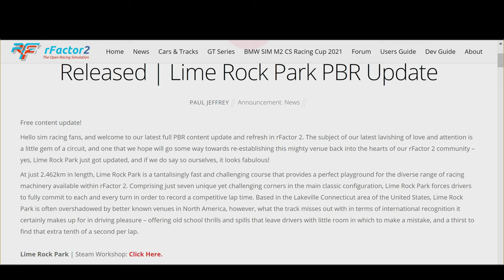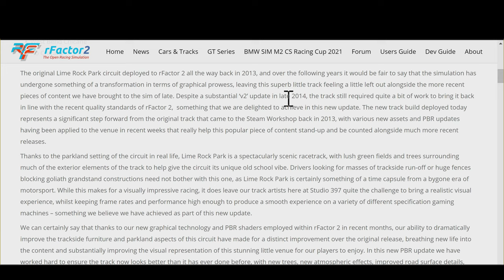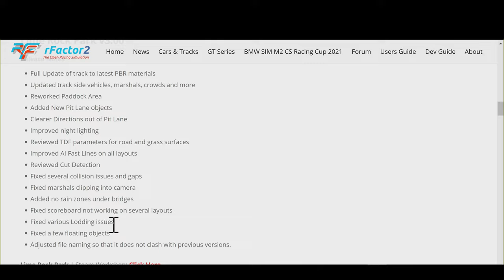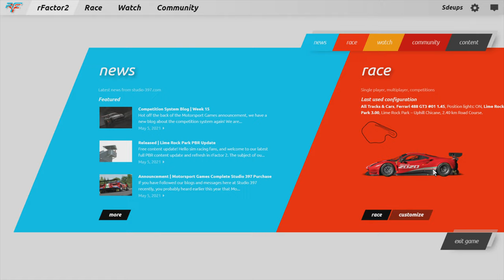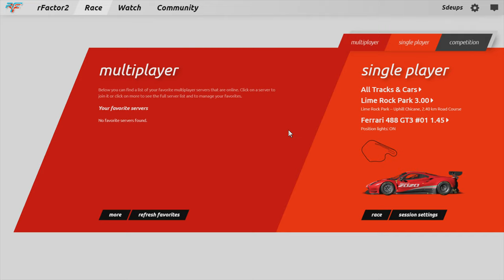RF2- UPDATE Lime Rock Park [4k]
Après plus de 3 mois sans vidéo sur RF2, je reviens dessus avec la présentation de l'Update d'un circuit, Lime Rock Park , gratuit en plus

Je compte sur vous pour les retours, une vidéos qui a encore demandé pas mal de TAF mais j'aime ce qui est travaillé et j'apprends en même temps doncLike et commentaire sont les bienvenus!

Sinon tu lis la Description?

PS5
PS4PRO

SIMRACING:
Fanatec CSL ELITE PS4
Pédalier CSL
Cockpit ART